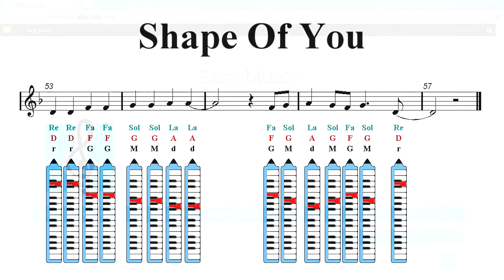Melodica Notes Tutorial - Shape Of You - Ed Sheeran (Sheet Music)